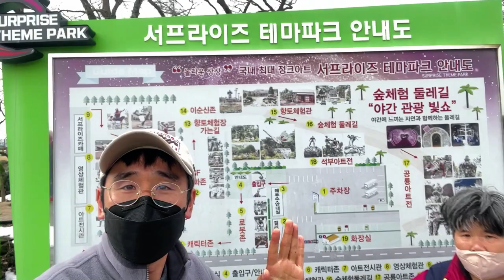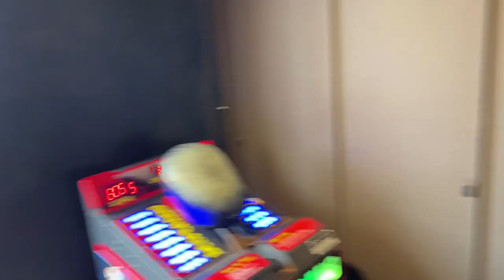시골치매가족먹방엄마아들(서프라이즈테마파크&호빵먹방)